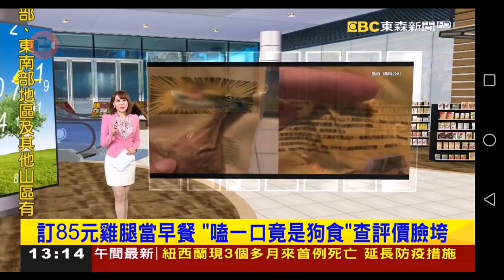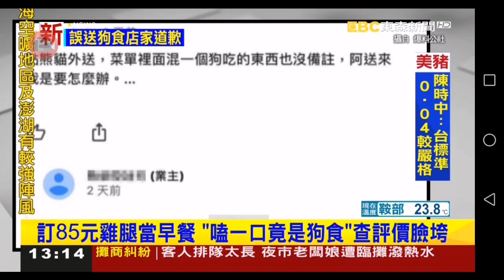20200905 東森新聞台 1300午間新聞 主播林季瑩播報片段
東森新聞台 1300午間新聞 主播林季瑩